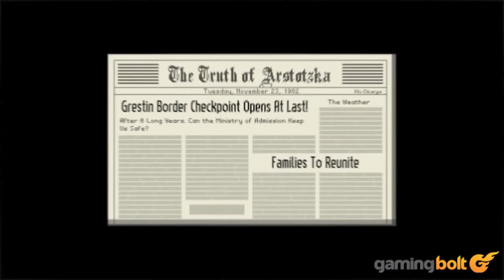15 Great Games With AVERAGE Graphics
Graphics can be a rather touchy subject. Some games may not have photo-realistic visuals but make up for it with memorable art-styles that are technically sound in other ways. Aesthetics may dictate a certain game's graphics more than you think and trying to classify something as having “bad” graphics is tough. Sure, there are games like that but as a whole, they're still enjoyable (if you like the genre in mind that is). Let's take a look at 15 great games with average graphics.